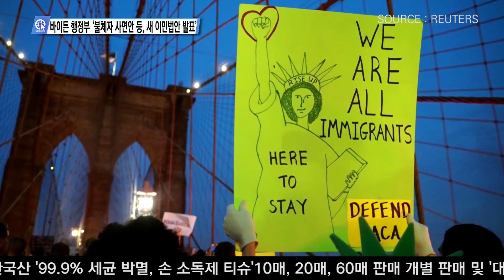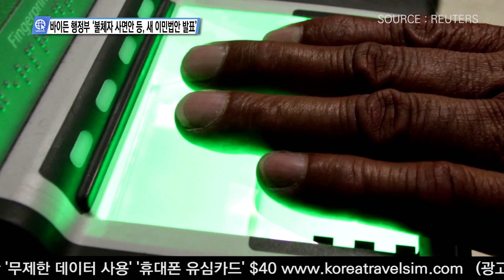02-18-21 Inside USA 01 - 바이든 행정부 ‘불체자 사면안 등, 새 이민법안 발표’